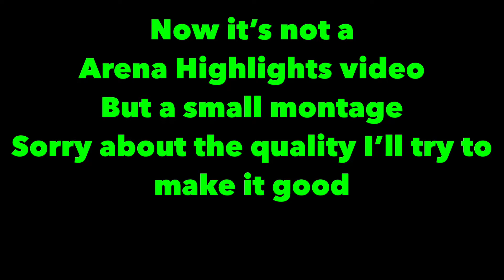How I got to 2k arena points:highlights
Song the video quality isn’t that good but next time it
Will be better/ I think my channel is gonna be based around arena sooooo.
Yea have a good one P E A C E